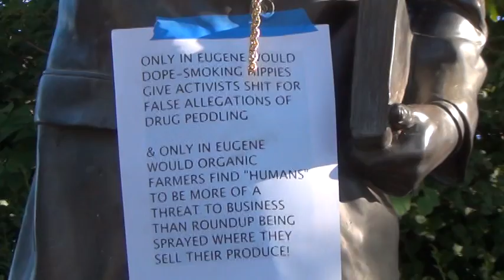Wayne Morse Close Up - With His Mouth Gagged - September 7, 2013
Raw Video by Jana Thrift